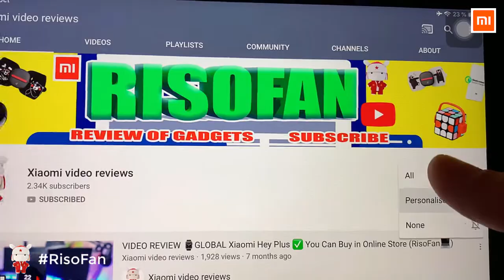new Xiaomi PETKIT WIFI Cat Dog Automatic Feeders.